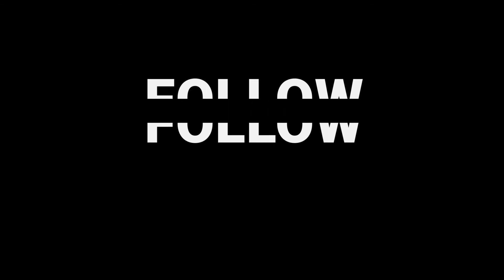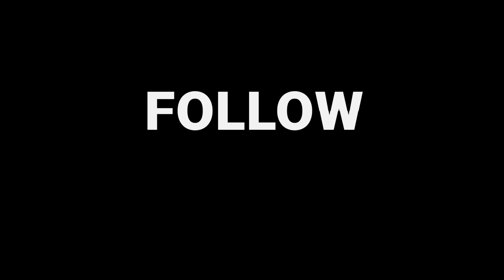Meet the Board - Bert Bardoel, Dutchlink Chairman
Born in the Netherlands, Bert arrived in Australia in the mid eighties, is married with two children and currently living on Sydney's North Shore.